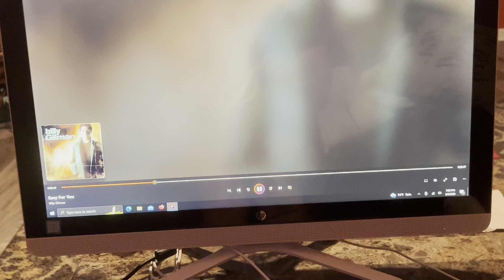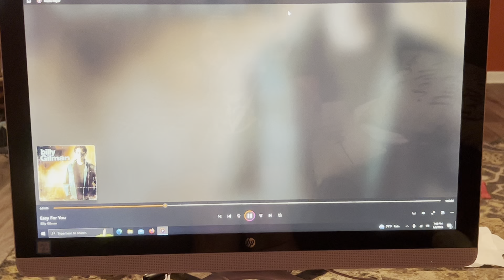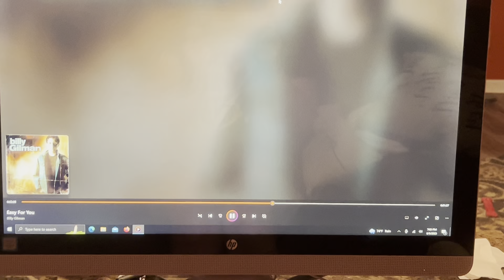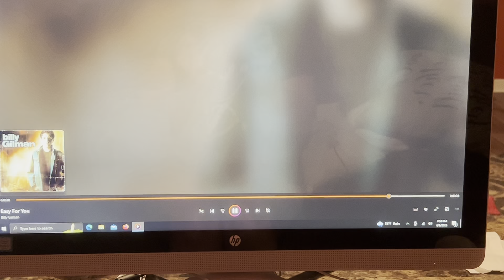Billy Gilman singing Easy for you